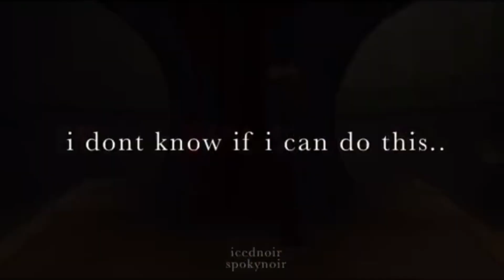MLB&CN | TikTok Compilation #41